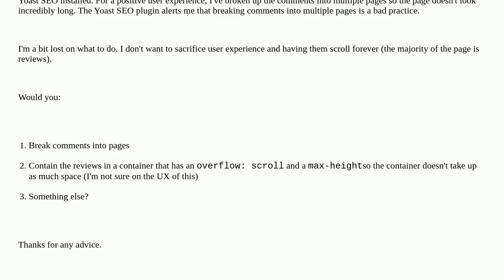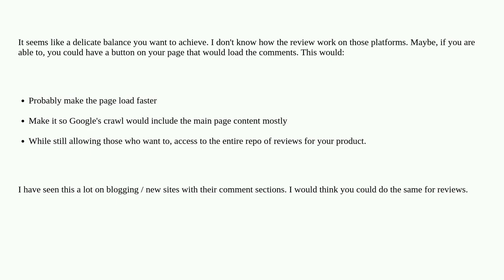Webmasters: What strategy would you recommend for a web page with 300+ reviews?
What strategy would you recommend for a web page with 300+ reviews?

A special thanks goes out to the community